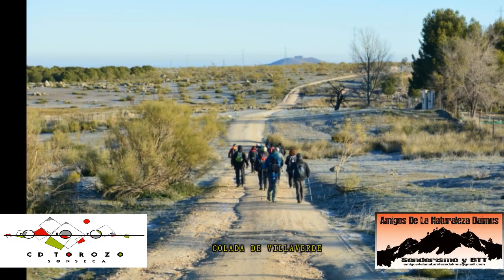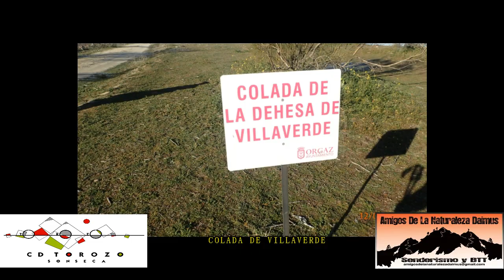RUTA 5 20 CIRCULAR SONSECA AJOFRIN ORGAZ 12 01 2020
circular Camino Ajofrin-Orgaz, colada de Villaverde, Fuente Ramiro. Piedra Levadura, Puente Romano, camino de los Paneros, casa de los Palacios